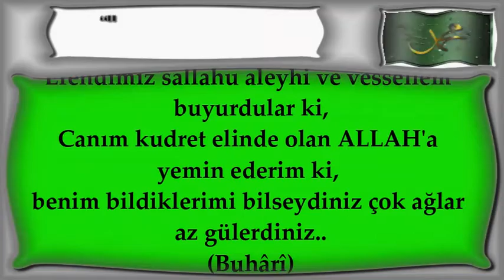benim bildiklerimi bilseydiniz çok ağlar